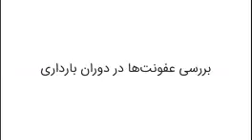Screening test during prenatal care by Leila mostofi#Iran